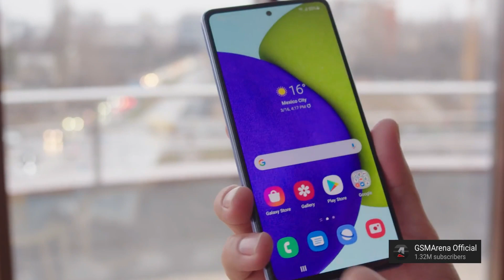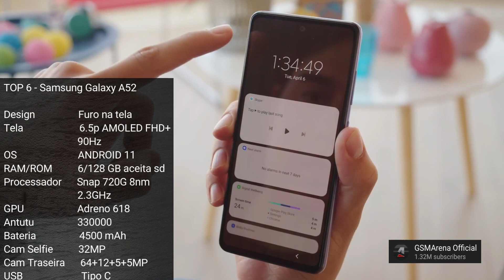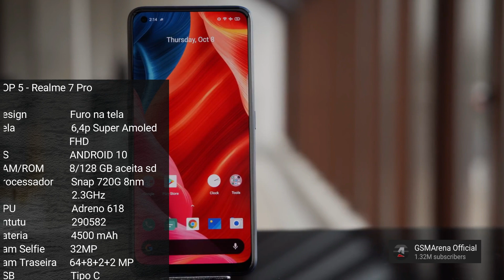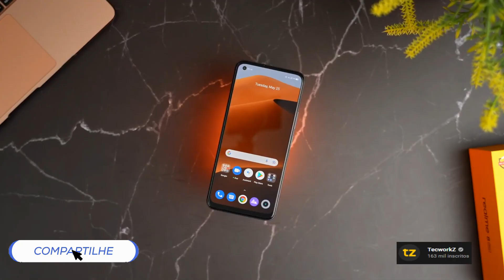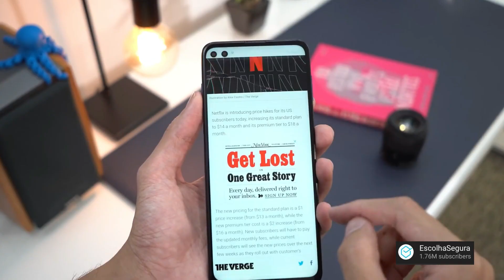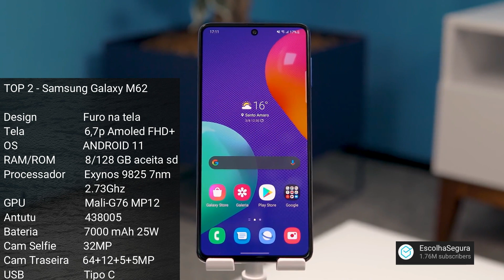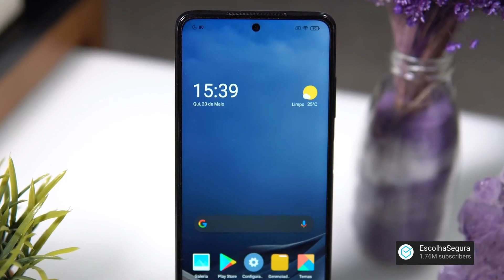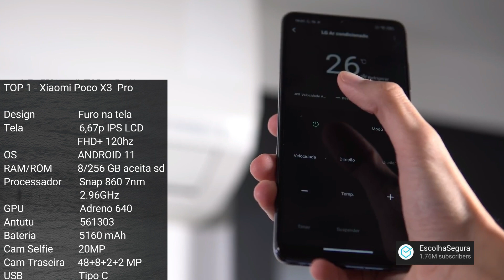MELHOR CELULAR BOM E BARATO ATÉ R$ 2000 SETEMBRO 2021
00:00 Top 6 Inscreva NO CANAL e deixa o LIKE! OBRIGADO!
02:29 Top 5 Inscreva NO CANAL e deixa o LIKE! OBRIGADO!
03:59 Top 4 Inscreva NO CANAL e deixa o LIKE! OBRIGADO!
05:25 Top 3 Inscreva NO CANAL e deixa o LIKE! OBRIGADO!
07:04 Top 2 Inscreva NO CANAL e deixa o LIKE! OBRIGADO!
08:43 ATENÇÃO Inscreva NO CANAL e deixa o LIKE! OBRIGADO!
09:27 Top 1 Inscreva NO CANAL e deixa o LIKE! OBRIGADO!